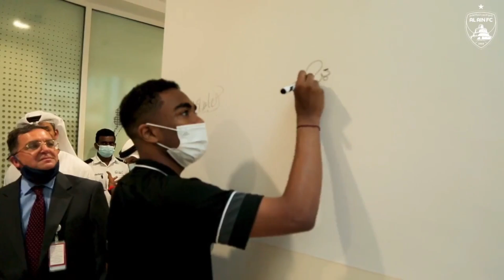أعلنت مدينة برجيل الطبية عن الافتتاح الرسمي لقسم العلاج الطبيعي وإعادة التأهيل بالمستشفى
ضمن مراسم شهدت حضورًا لافتًا تمثل في الطاقم الفني والإداري والطبي من نادي العين والإدارة العليا لشركة «في بي إس» للرعاية الصحية ومدينة برجيل الطبية ومؤسسة زايد العليا لأصحاب الهمم ، أعلنت مدينة برجيل الطبية عن الافتتاح الرسمي لقسم العلاج الطبيعي وإعادة التأهيل بالمستشفى.
Snapchat : usfbnr - instagram : yousufraissi twitter : @YousufRaissi